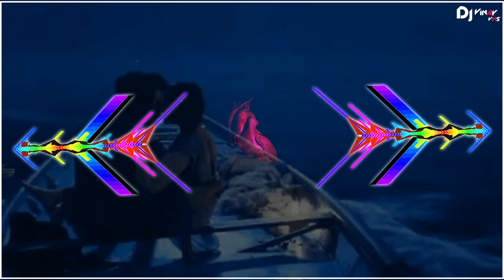Jala Jala Patham Nuvvu Dj Song 2021 || Uppena Jala Jala Jalapaatham Song Dj Remix | DJ VINAY V N S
Song :- Jala Jala Jala Paatham Nuvvu
Movie :- Uppena

Aditya Music